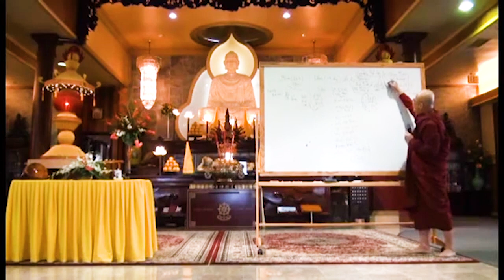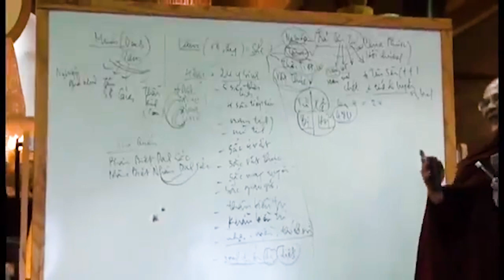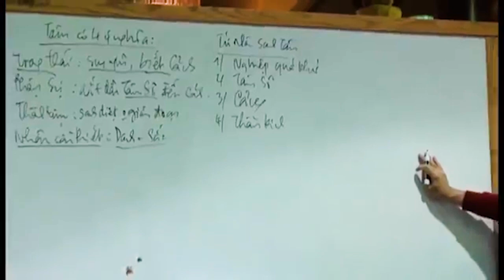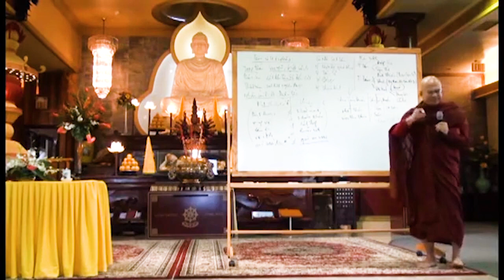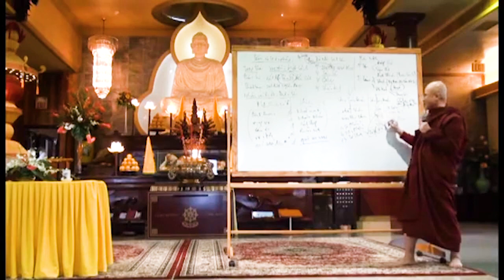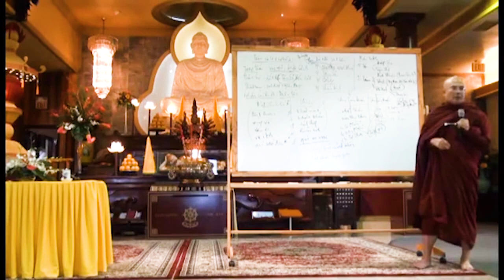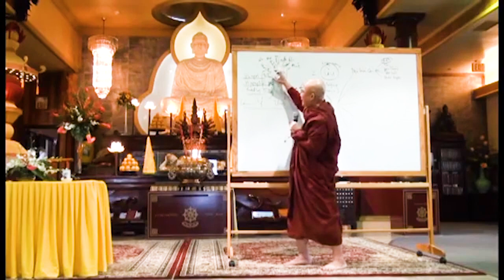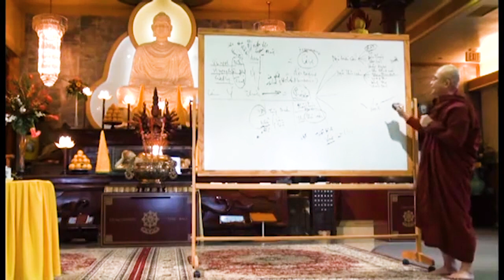08. Thiền Vipassana - Sư Sán Nhiên giảng